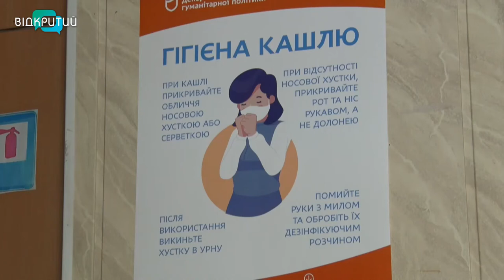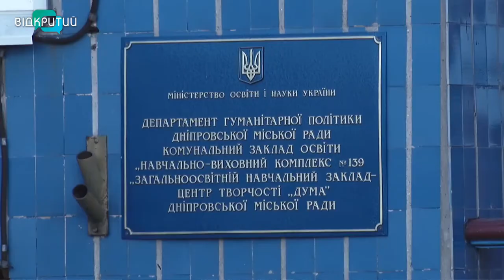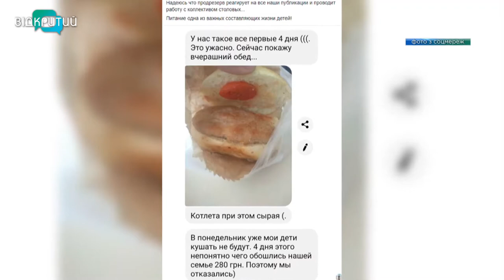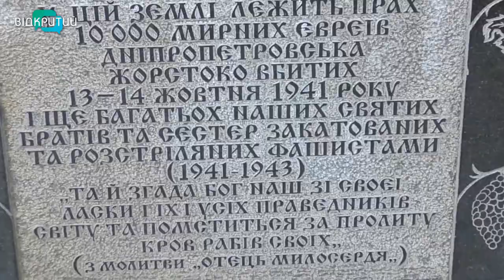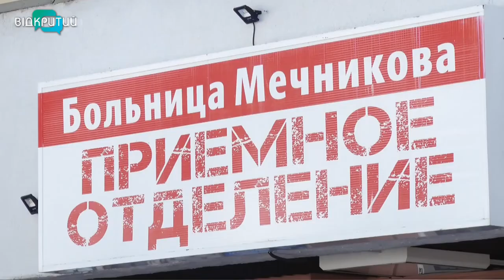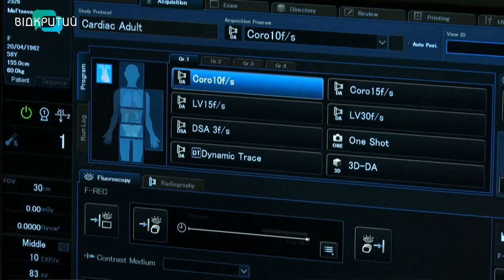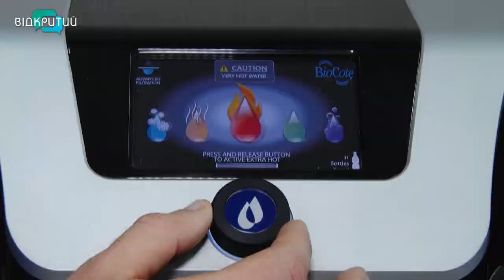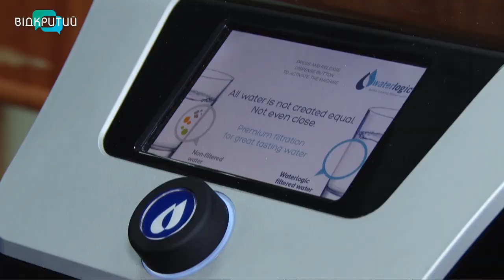Новини OPEN NEWS від 29 вересня 2020 року 19:15